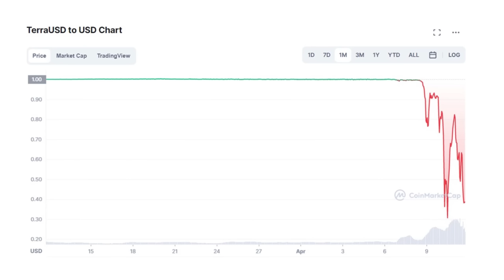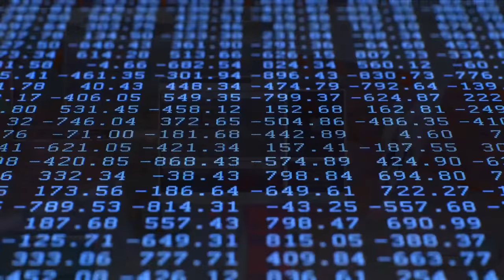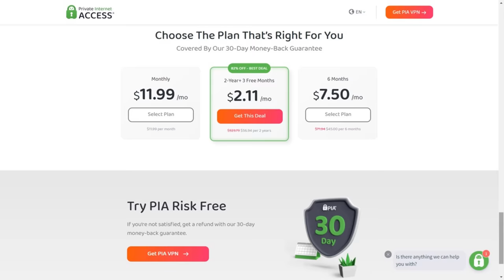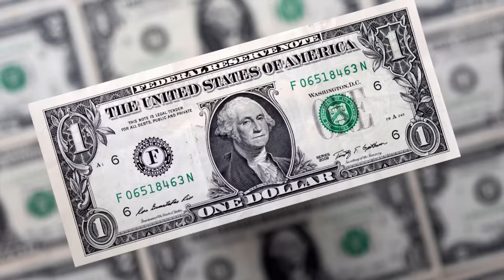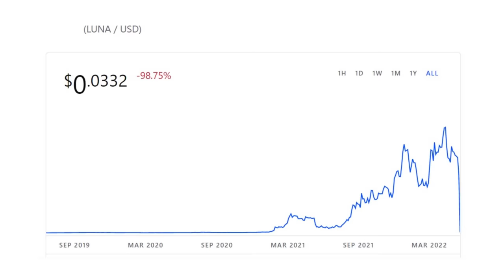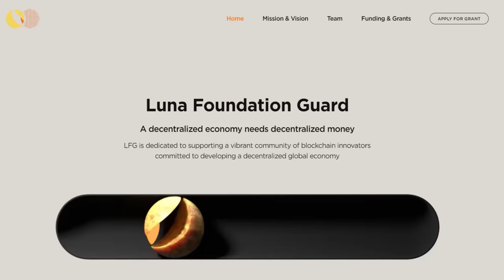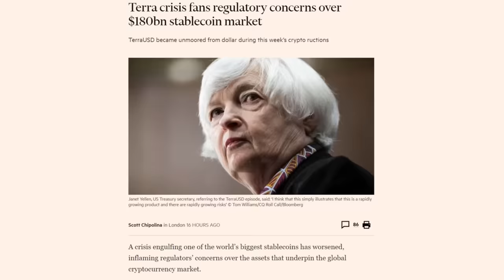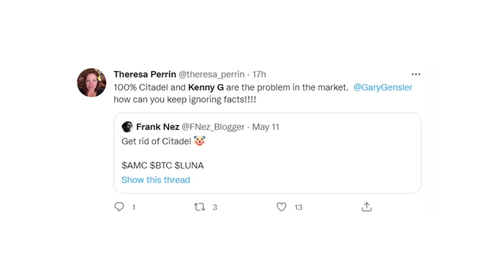Stablecoins Are Unstable!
The $1.3tn cryptocurrency industry was on Thursday hit by one of its toughest challenges when stablecoin Tether — a critical cog in the market — failed to maintain its link with the US dollar. The company refuses to provide details on the Treasury holdings that back the stablecoin claiming their fear of revealing the ‘secret sauce.’

Tether tumbled as low as 95.11 cents yesterday, far below the $1 peg that it seeks to maintain. Its price later recovered, but the slip-up, days after the failure of smaller algorithmic stablecoin rival TerraUSD, (and its paired coin Luna) sent bitcoin — the world’s biggest digital asset — sinking to its lowest level since late 2020.

Ratings group Fitch said the troubles at Tether and TerraUSD “highlight the fragile nature of private stablecoins, and will accelerate calls for regulation”.
In todays video we look at how algorithmic stablecoins like Terra work, we discuss their importance in DeFi and smart contracts.